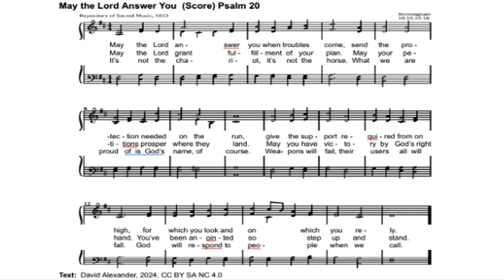May the Lord Answer (Score) Psalm 20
Psalm for the Fourth Sunday after Pentecost, Year B